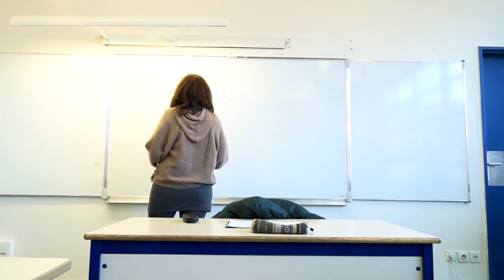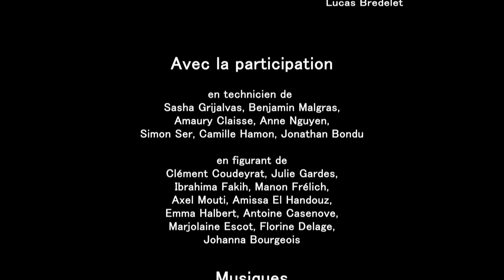Hors de Course - Yohan Vitre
• Léon se rend compte qu'il n'a rien fait de ses vacances. Il décide donc sur un coup de tête de partir à l'aventure. Il sera prit en stop par Raph, un jeune venant d'avoir son permis. Les deux jeunes découvrent ensemble la liberté.